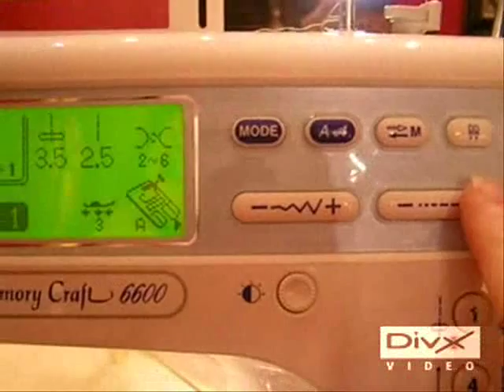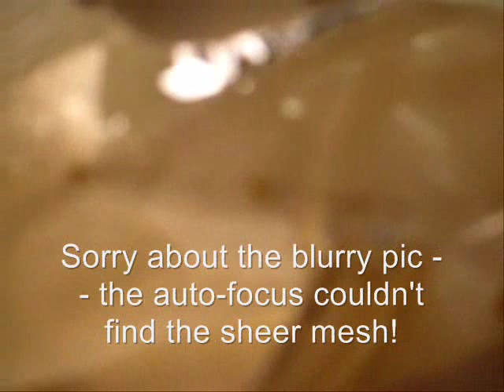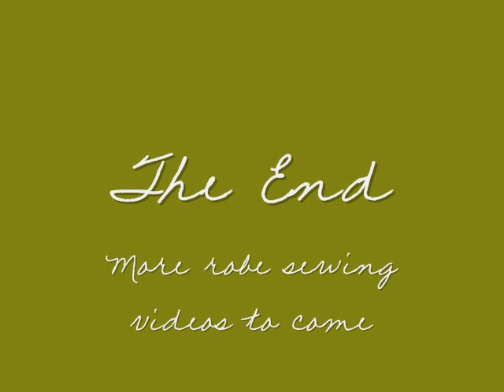Pamela's Wedding Dress 7 - robe machine basting panels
The dress will not be worn alone, but have a lovely sheer robe with a train.  Here, I am machine-basting some bodice panels together.